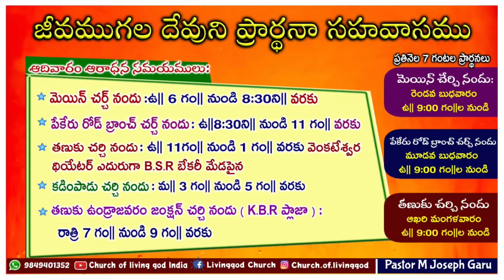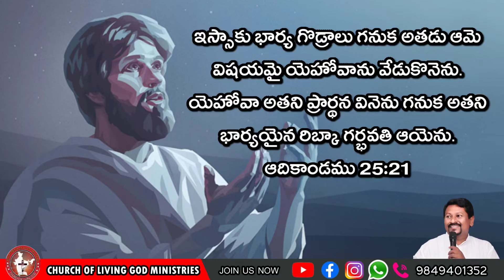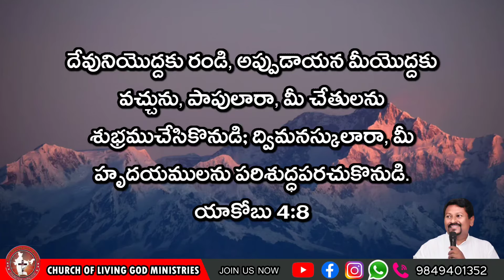Today's God's word for you || 05.02.2024 || Pastor Joseph|| Church of Living God || Pittalavemavaram